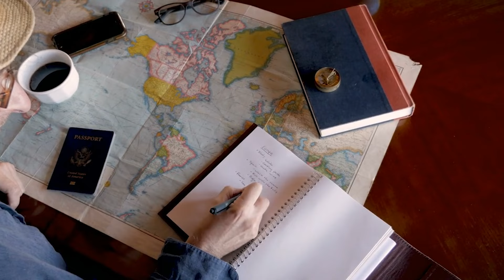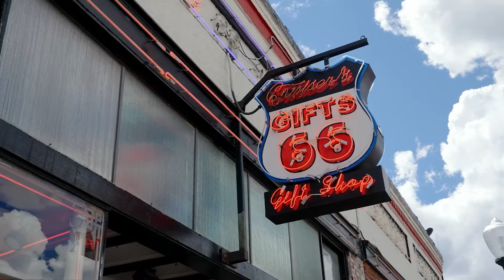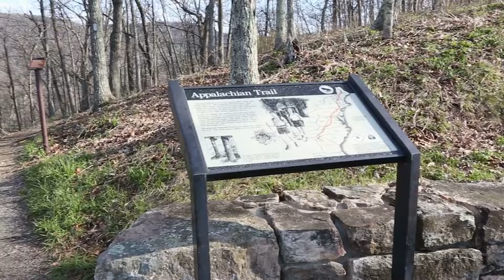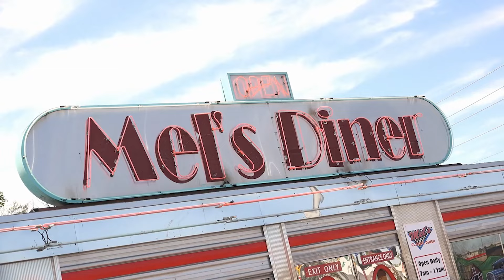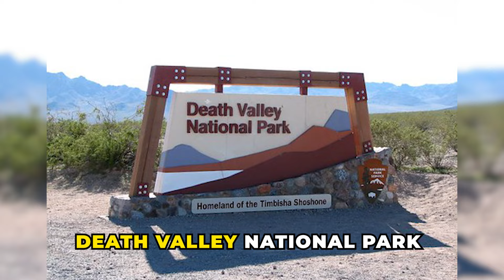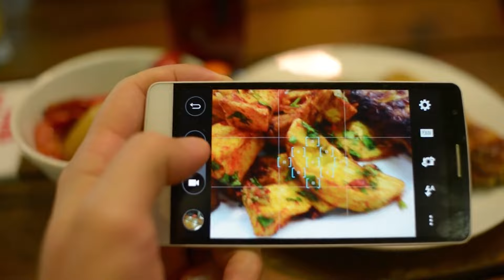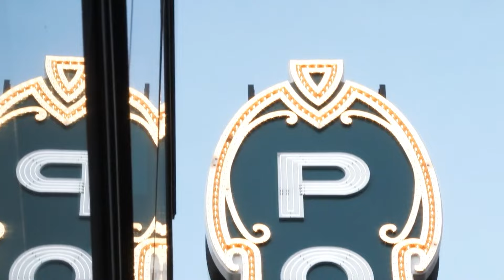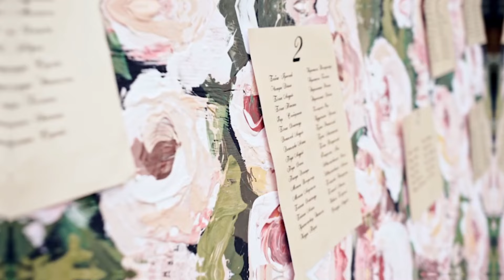Bucket List Places: The Best Places to Travel in the United States Before You Die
In this video, we will take you on a virtual journey to the top travel destinations in the United States that should be on your bucket list. I will share with you bucket list places and the best places to travel in the United States before you die. Whether you're an adventure seeker or a nature lover, these places are a must-visit before you die. From iconic landmarks to breathtaking landscapes, we've curated a list of the best places to travel in America. So sit back, relax, and get ready to explore these incredible destinations that will leave you awe-inspired.